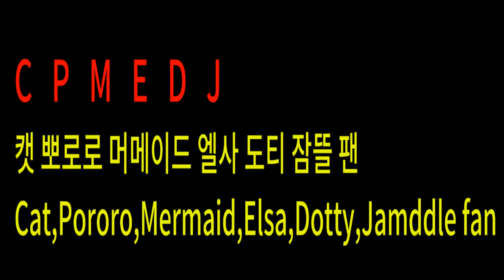파인애플 아저씨 펜 파인애플 애플 펜 (중독ㅋ) ♡ 파인애플송 패러디 PPAP Pen Pineapple Apple Pen | 모야모야패밀리 MOYAMOYA FAMILLY(MMF)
마인크래프트 도티 잠뜰 엘사 캣우먼 인어공주 고양이 ペンパイナッポーアッポーペン PPAP Pen Pineapple Apple Pen
도전 PPAP 패러디 도전 모야모야 스타일 바꾸기
할로윈 과 함께 하는 파인애플송
모야모야 패밀리 CPMEDJ 로 바꿔부르기
캣우먼 뽀로로 머메이드 엘사 도티 잠뜰 변신
모야모야??? 이건모야? 그래서 모야모야 가족이예요

* 출연자 : 유나, 모야, 모야모야 이모, 도키

1. 모야모야 랜드 :  챌린지 , 장난감 놀이 를 할꺼예요
2. 모야모야 패밀리 :  모야모야 가족의 웃기는 일상 이 궁금하세요?
3. 유나 이야기 :  유나 와 모야의 소소한 일상 을 볼 수 있어요

모야모야랜드와 유나 이야기는 다른채널이 또 있답니다.
모야모야랜드 :  게임 이야기가 펼쳐집니다. MouaMoya Land
유나 이야기 :  유나가 여러 장난감을 직접 소개해줘요 Yuna's story

즐거운 모습을 자주 보여드릴께요

1. MoyaMoyaLand (MML) : challenges, play with toys
2. MoyaMoyaFamilly(MMF) : MMF's Funny daily life
3. Yuna's story : Let me tell you about my day. It makes a great day for you

*Actor : Yuna, Moya, Aunt Moyamoya, Doki

가족 과 함께 즐거운 하루되세요.